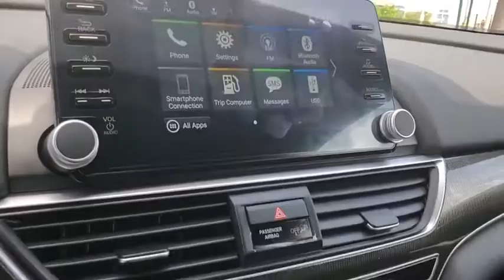2020 Honda Accord Tampa, Clearwater, St. Petersburg, Pinellas Park, Palm Harbor, FL LA121197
Platinum White Pearl New 2020 Honda Accord available in Tampa, Florida at Crown Honda. Servicing the Clearwater, St. Petersburg, Pinellas Park, Palm Harbor, FL area.

Crown Honda
7671 U.S. Hwy. 19 N.

This vehicle comes well equipped with 4-Wheel Disc Brakes 8 Speakers ABS brakes Air Conditioning AM/FM radio Apple CarPlay/Android Auto Auto High-beam Headlights Automatic temperature control Brake assist Bumpers: body-color Cloth Seat Trim Delay-off headlights Distance pacing cruise control: Adaptive Cruise Control (ACC) with Low-Speed Follow Driver door bin Driver vanity mirror Dual front impact airbags Dual front side impact airbags Electronic Stability Control Emergency communication system: HondaLink Exterior Parking Camera Rear Four wheel independent suspension Front anti-roll bar Front Bucket Seats Front Center Armrest Front dual zone A/C Front fog lights Front reading lights Fully automatic headlights Illuminated entry Knee airbag Leather Shift Knob Leather steering wheel Low tire pressure warning Occupant sensing airbag Outside temperature display Overhead airbag Overhead console Panic alarm Passenger door bin Passenger vanity mirror Power door mirrors Power driver seat Power steering Power windows Radio data system Radio: 180-Watt AM/FM Audio System Rear anti-roll bar Rear seat center armrest Rear window defroster Remote keyless entry Security system Speed control Speed-sensing steering Speed-Sensitive Wipers Split folding rear seat Spoiler Steering wheel mounted audio controls Tachometer Telescoping steering wheel Tilt steering wheel Traction control Trip computer Variably intermittent wipers and Wheels: 19 Machine-Finished Alloy w/Black Inserts. Platinum White Pearl 2020 Honda Accord FWD Sport
Wheels: 19 Machine-Finished Alloy w/Black Inserts|Front Bucket Seats|Cloth Seat Trim|Radio: 180-Watt AM/FM Audio System|4-Wheel Disc Brakes|Air Conditioning|Electronic Stability Control|Front Center Armrest|Leather Shift Knob|Spoiler|Tachometer|ABS brakes|AM/FM radio|Automatic temperature control|Brake assist|Bumpers: body-color|Delay-off headlights|Driver door bin|Driver vanity mirror|Dual front impact airbags|Dual front side impact airbags|Four wheel independent suspension|Front anti-roll bar|Front dual zone A/C|Front fog lights|Front reading lights|Fully automatic headlights|Illuminated entry|Knee airbag|Leather steering wheel|Low tire pressure warning|Occupant sensing airbag|Outside temperature display|Overhead airbag|Overhead console|Panic alarm|Passenger door bin|Passenger vanity mirror|Power door mirrors|Power driver seat|Power steering|Power windows|Radio data system|Rear anti-roll bar|Rear seat center armrest|Rear window defroster|Remote keyless entry|Security system|Speed control|Speed-sensing steering|Split folding rear seat|Steering wheel mounted audio controls|Telescoping steering wheel|Tilt steering wheel|Traction control|Trip computer|Variably intermittent wipers|8 Speakers|Lane Departure Warning System|Speed-Sensitive Wipers|Roadside assistance coverage: 36 months/36,000miles|Exterior Parking Camera Rear|Auto High-beam Headlights|Emergency communication system: HondaLink|Distance pacing cruise control: Adaptive Cruise Control (ACC) with Low-Speed Follow|Apple CarPlay/Android Auto